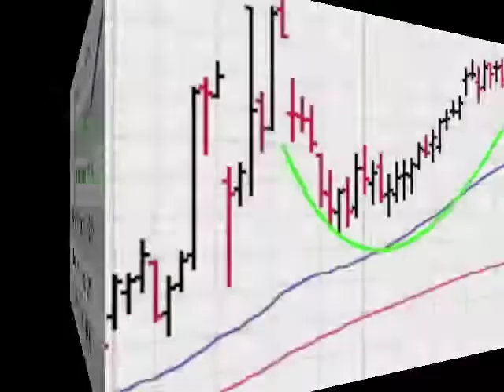$ALRM will this stock make you $ Great EPS Q/Q closed in above avg vol 1 min video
Investing in Growth Stocks can Make you Money. Here is a one minute video on Alarm.com. $ALRM which is a featured stock because it closed in above average volume with a EPS Q/Q over 20% this year on 06-05-17. Get the top 20 stocks emailed daily to you absolutely free, fun, fast and trusted